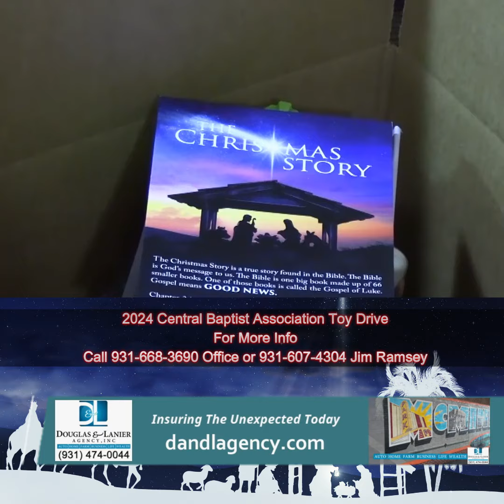2024 Central Baptist Association Toy Drive Warren County information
2024 Central Baptist Association Toy Drive Warren County information